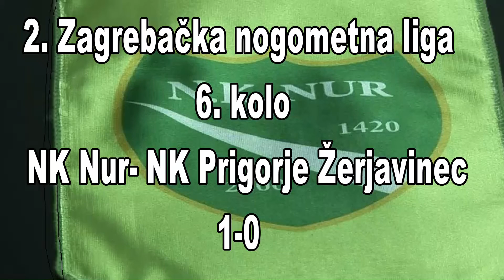Gol Omera Seferovića NK NUR- NK Prigorje Žerjavinec 1-0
Odigrano je 6. kolo 2. Zagrebačke nogometne lige u kojem su se sastali Nogometni klub Nur i Nogometni klub Prigorje iz Žerjavinca.Pobijedili su domaćini  rezultatom 1-0 golom Omera Seferovića.